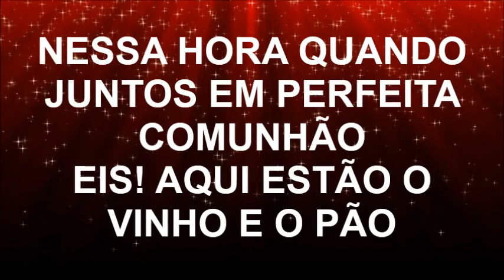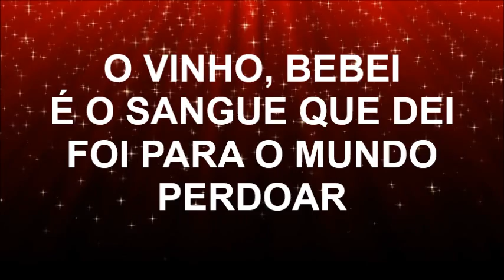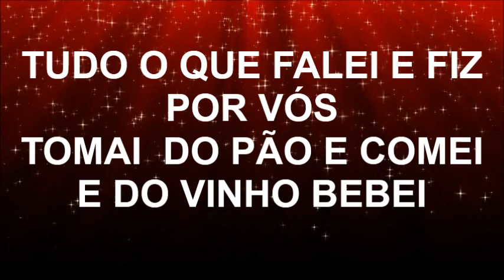Lembrai de mim - Grupo Renascença (playback legendado)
Playback legendado de Lembrai de mim, da Cantata Deus o mundo amou, do Grupo Renascença